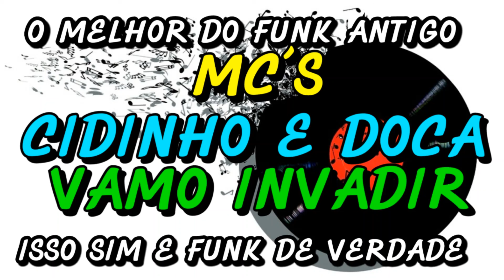FUNK ANTIGO : MC´S CIDINHO E DOCA - VAMO INVADIR